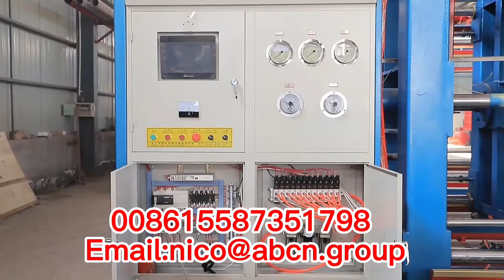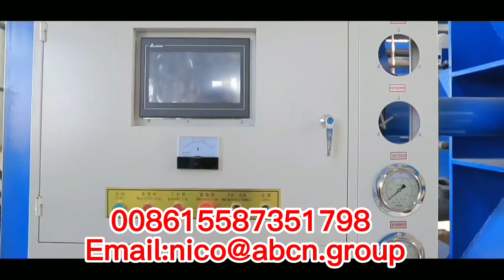equipamento de espuma perdida eps, equipamento de palete eps, linha de produção de palete eps,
máquina de teto eps, linha de produção de teto eps, equipamento de cornija exterior de construção eps,
máquina de cornija exterior de construção eps, linha de produção de cornija exterior de construção eps,